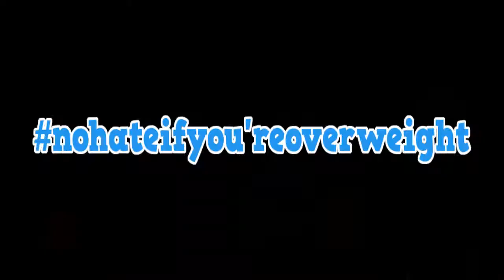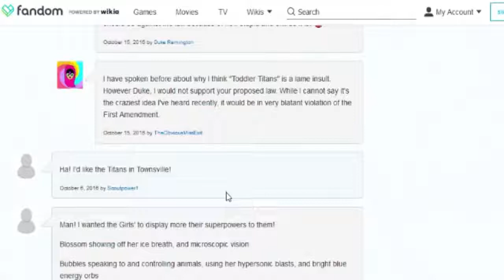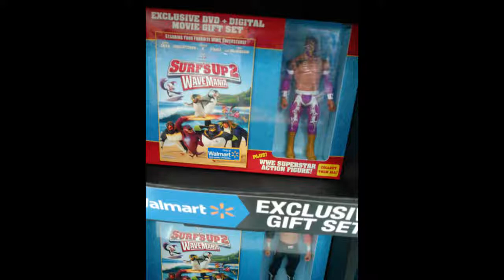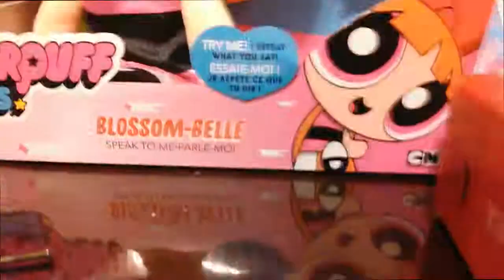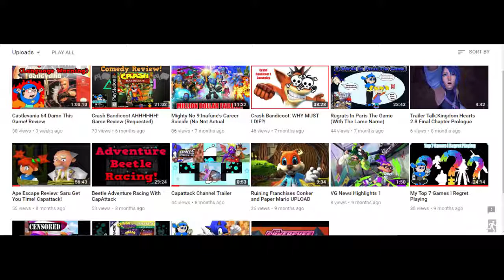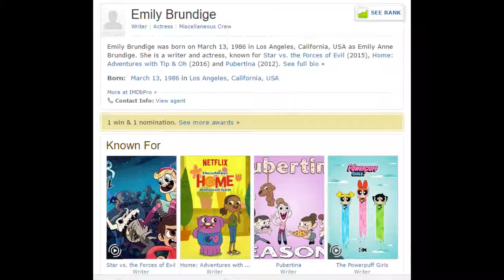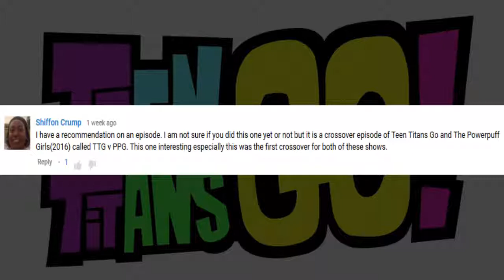TTG vs PPG Review: POWERPUFF GIRLS CROSS TITANS X HYPER MEGA SUPUH GOLD SUPREME EDITION!